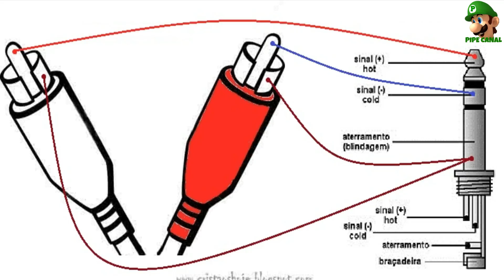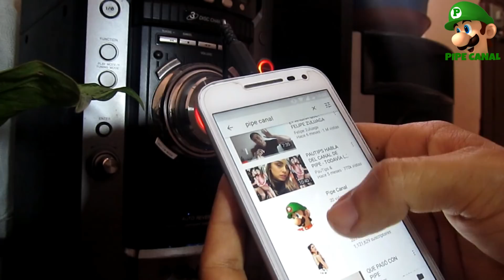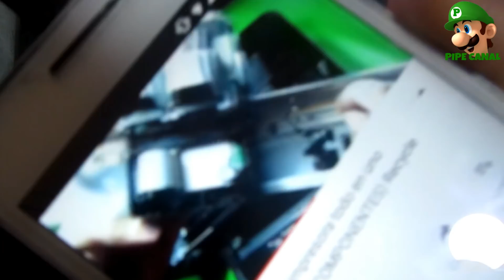Como Hacer Cable 2x1 o Cable Mini Jack a Rca (Cable 2x2. 2x1. 1x1)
El cable 2x1 o mini jack a rca es un cable que podemos usar para conectar el celular ,pc, smartphone, reproductor mp3... al equipo de música, tv, coche... De está forma, podremos escuchar los archivos de audio que tengamos guardados.
Muy facil de hacer.